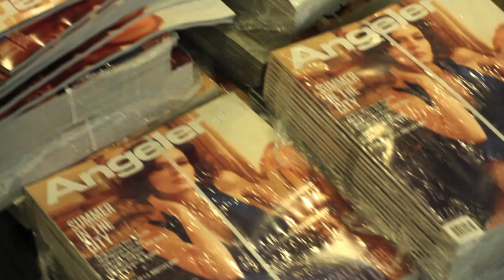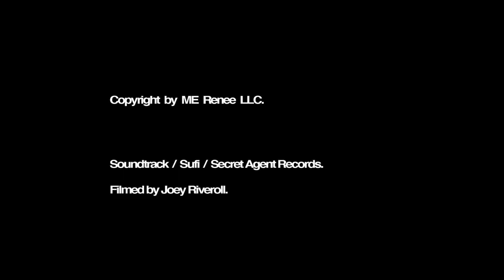Elite Fashion Academy Sponsors - Purses From the Heart Charity Event